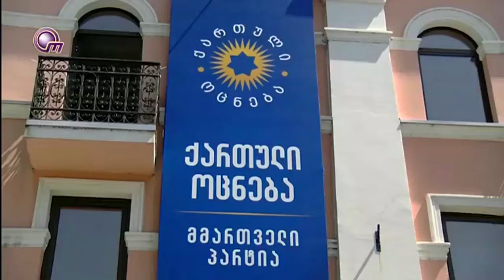მმართველი გუნდის მმართველ რგოლში ცვლილებები იგეგმება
საკუთარი თანაგუნდელებისგან განსხვავებით, ბიძინა ივანიშვილის პოლიტიკაში დაბრუნებას პოლიტიკურ კრიზისს უკავშირებს საპარლამენტო უმრავლესობის დეპუტატი. ზაზა პაპუაშვილი, რომელმაც მმართველ გუნდში პოლიტიკურ კრიზისზე საუბარი  პირველმა დაიწყო, თვლის, რომ ექსპრემიერის დაბრუნება „ქართულ ოცნებაში„ ყველაფერს თავის სახელს დაარქმევს.  უმრვალესობის დეპუტატი, ივანიშვილის დაბრუნების შემდეგ, ცვლილებებს ელოდება როგორც აღმასრულებელ ისე საკანონდებლო ორგანოში. პაპუაშვილი არც იმას გამოირცხავს, რომ ივანიშვილის დაბრუნებას  „ოცნებაში“ კალაძის ან კობახიძის თანამდებობაც შეეწიროს.